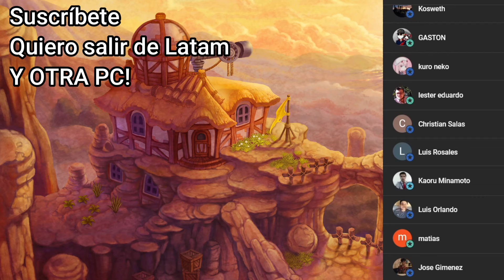Conclusiones PTR Diablo 4 Expansión